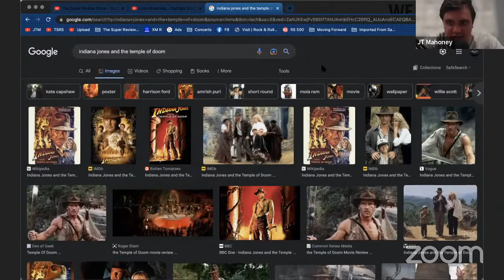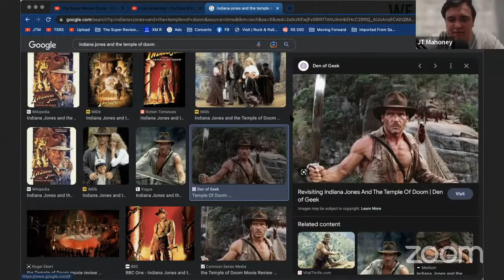Temple Of Doom Wasn't That Bad - Mixed Bag Segment